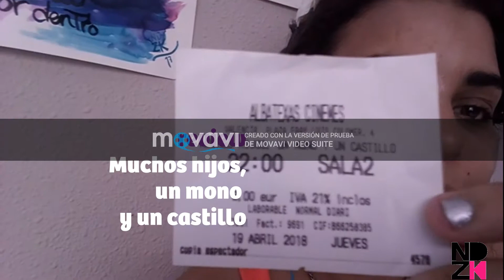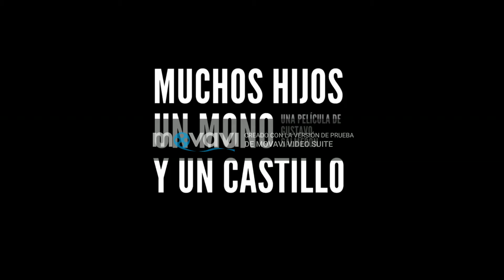review muchos hijos un mono y un castillo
documental español.